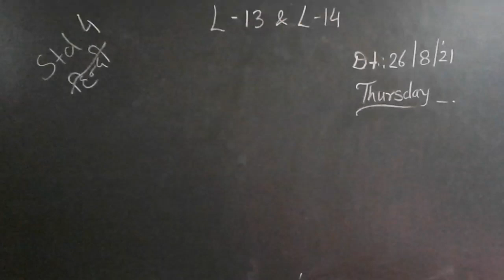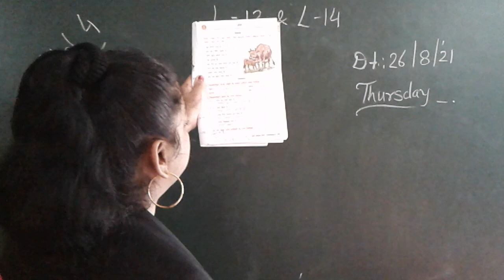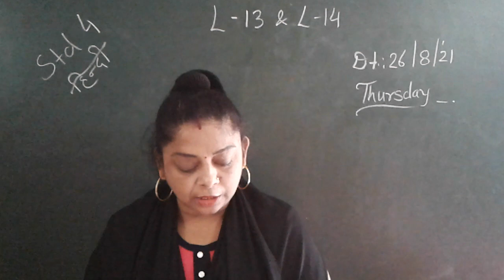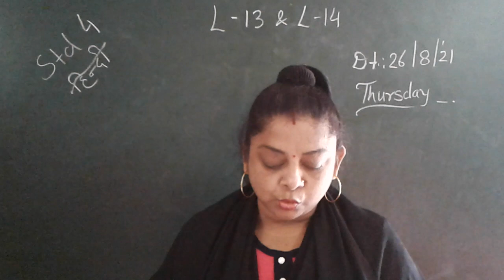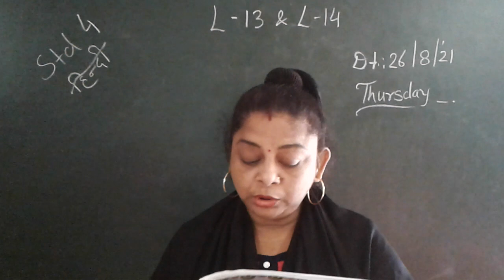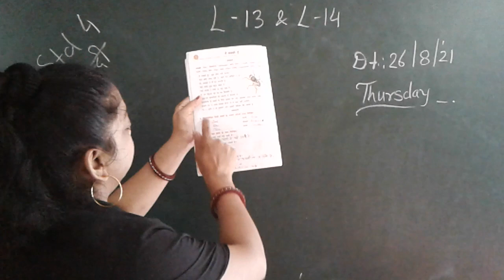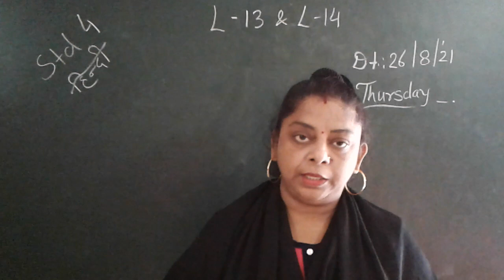STD 4 HINDI L 13 AND 14